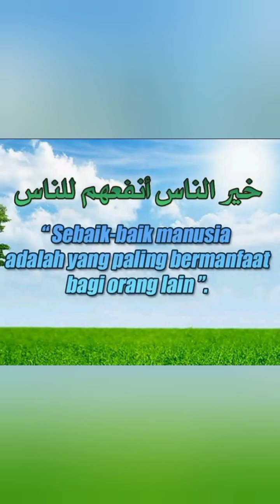GANGGUAN JIN SAAT TIDUR‼️👺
Ruqyah Syar'iyyah adalah salah satu pengobatan syariah yang sesuai dengan tuntutan Rasulullah SAW baik untuk penyakit Medis ataupun Non Medis dengan membacakan Ayat-Ayat Suci Al-Qur'anul Karim & Do'a-Do'a Syifa lainnya sesuai Sunnah Rasulullah Muhammad SAW.

Bagi yang ingin mendapatkan bantuan Ruqyah baik langsung maupun Online (Video Call ) Hubungi : Rizki Arief
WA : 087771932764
Facebook : Rizki Arief Ruqyah Syar'iyyah

• RIZKI ARIEF •
ruqyah ruqyah